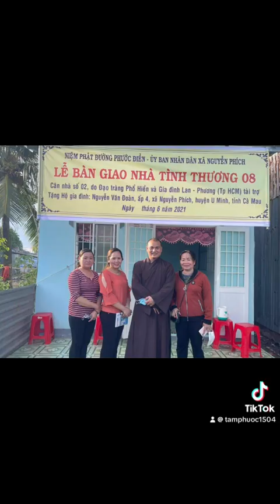Tâm Phước phật tử Khánh Hội từ thiện